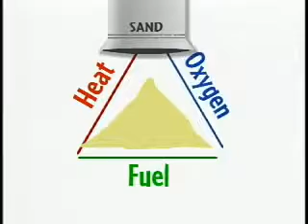Where There's Smoke, There's Science Video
The engaging Where There's Smoke, There's Science video from NFPA® teaches kids the facts about fire and smoke, as well as essential fire safety behaviors. Check out this clip!